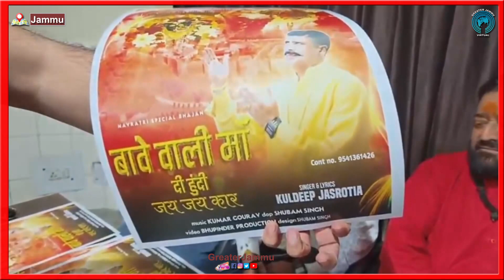'बावे वाली मां दी हुन्दी जय जय कार' भजन released | Greater Jammu